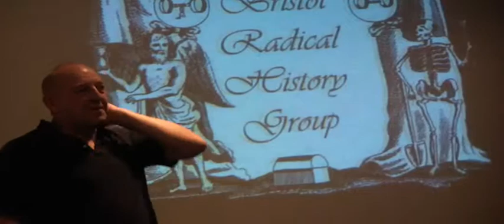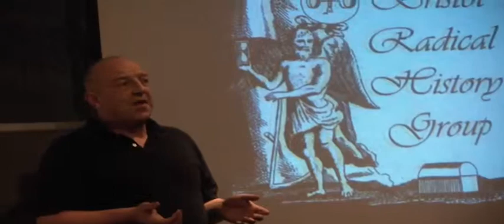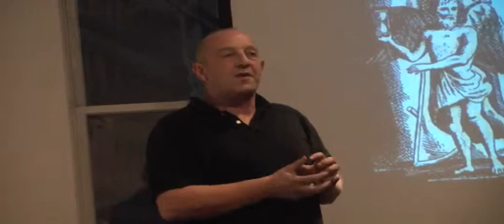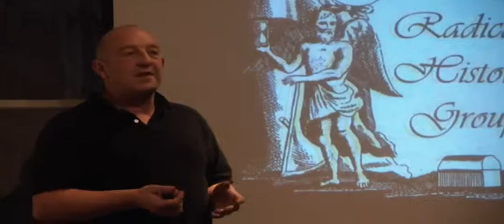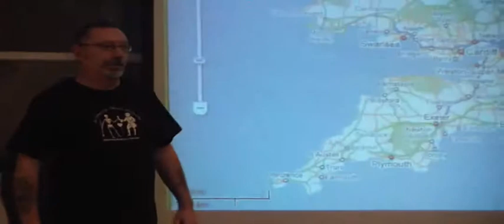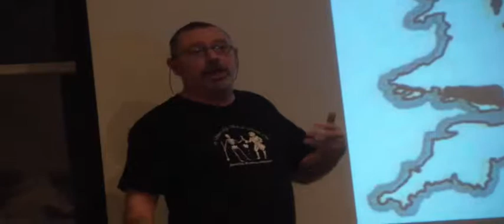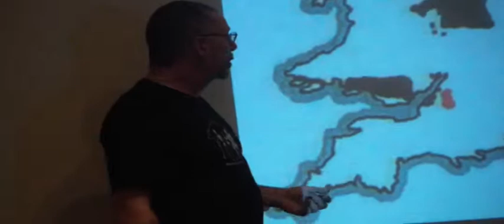Bristol Radical History Group Steve Mills 11.13.9 1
A Barbarous and Ungovernable People: The Miners of Kingswood Forest
Steve Mills explains the nature of the commons and the content of 'commoning' by studying the English forest and its rebellious inhabitants. Focusing on Kingswood (east of Bristol) between the 17th and 19th centuries he examines the moral economy of the native colliers, their struggles against enclosure and the attempts by the authorities to pacify the area.